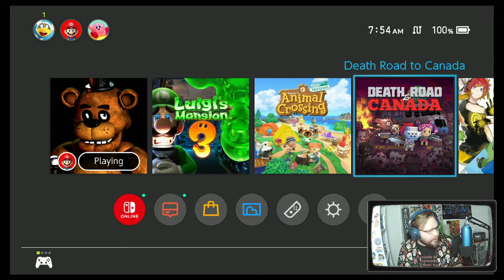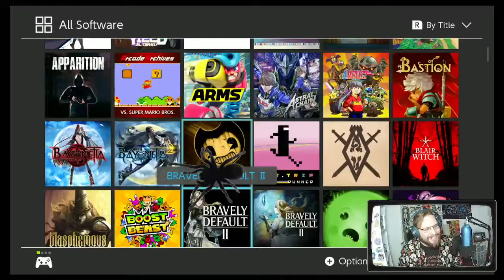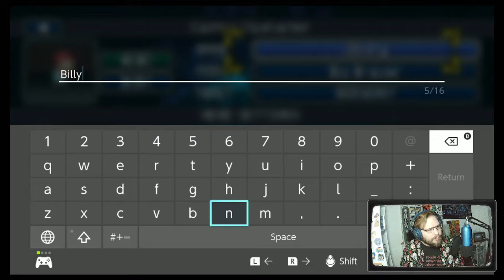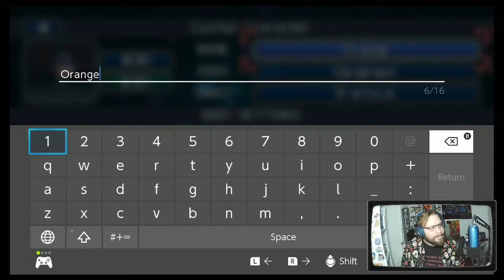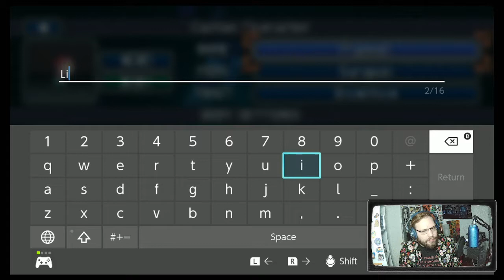10/03/2021 VOD - Five Nights at Freddy's & Death Road to Canada [Spooktober 2021 - Day 3]